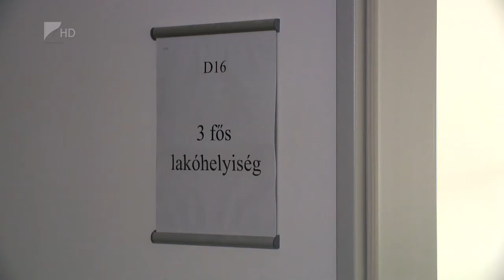Bővült a tiszalöki börtön - Kölcsey Televízió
440 hellyel bővült, így a jövőben akár több mint 1100 elítéltet is befogadhat a tiszalöki büntetés-végrehajtási intézet. A kormány törekvése, hogy a jövőben száz százalék alá szorítsa a börtönök telítettségét, ennek érdekében országszerte több mint 25 ezer négyzetméterrel növekszik a fogvatartottak elhelyezésére szolgáló alapterület nagysága.